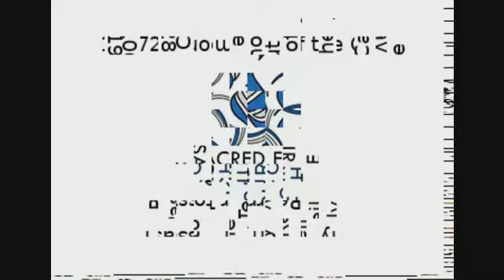Come out of the Cave - July 28th, 2019 | Sunday Sermon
"Come out of the Cave"